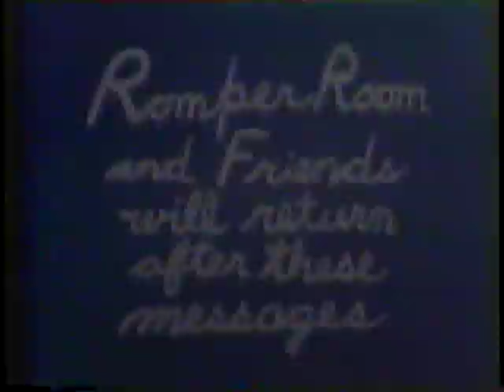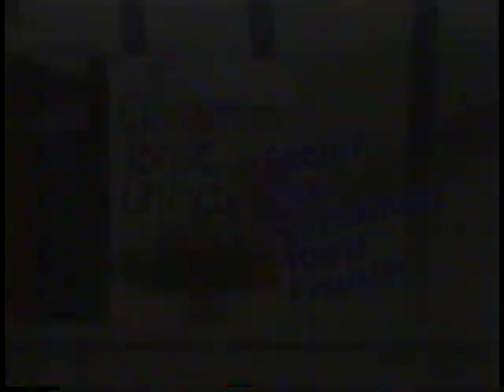Romper Room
1985 Romper Room with baby Christopher on Miss Molly's Lap at end of show.